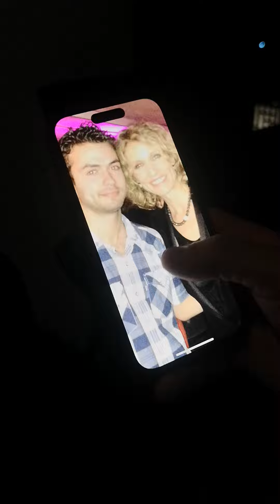vince at cannes